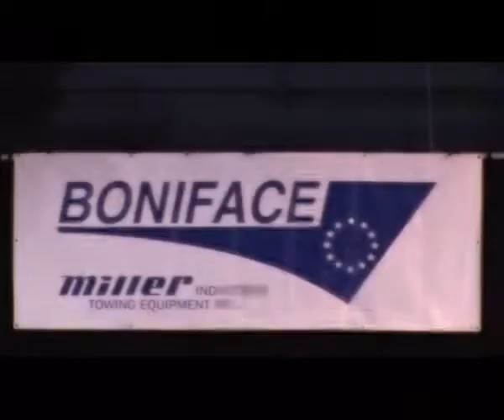European Towshow 2008 - Thursday Highlights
View a short film from the show opening to some of the stands on the Thursday at the European Towshow 2008